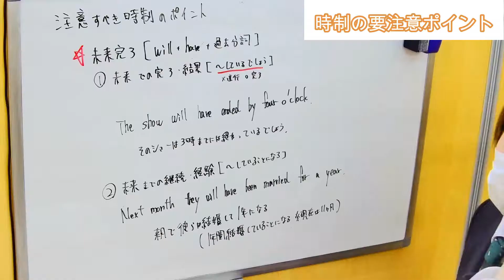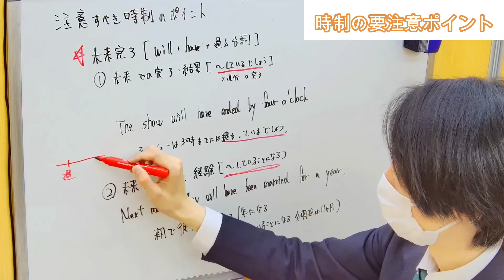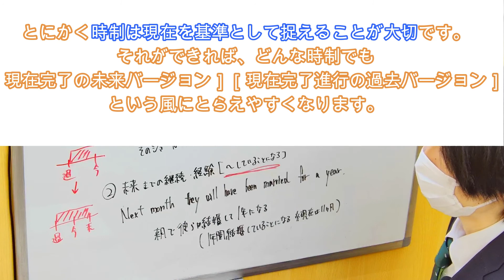【英語】時制：時制の注意すべきポイント［未来完了］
時制の12種類の中から、苦手な人の多い未来完了形についての解説動画です。

■チャプター
0:00 概要説明
0:16 ①未来での完了・結果
1:05 ②未来までの継続・経験

■関連動画
【英語】この名詞は何から来ている？

■動画情報
科目：英語
指導講師：シュン・ヒノハラ